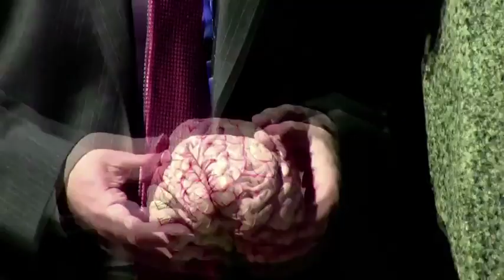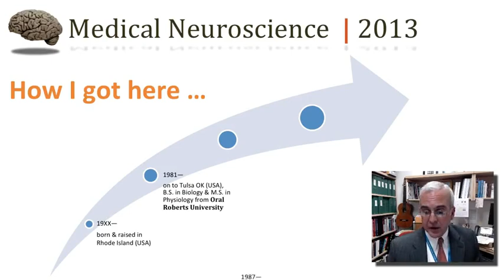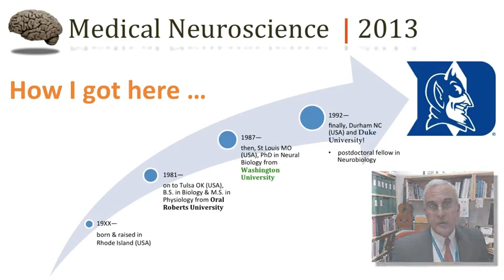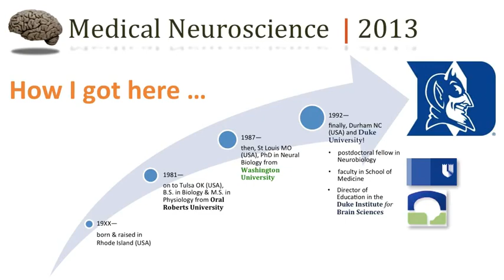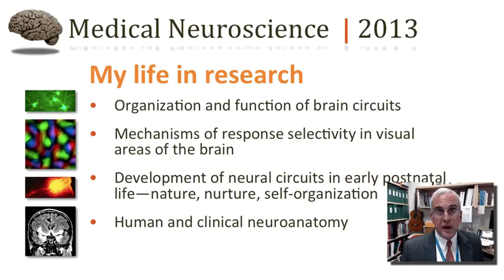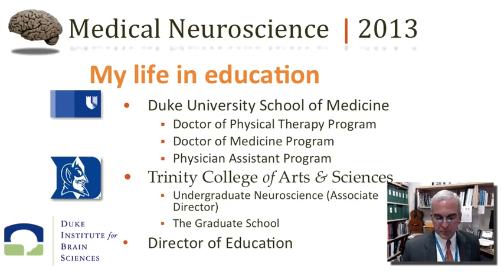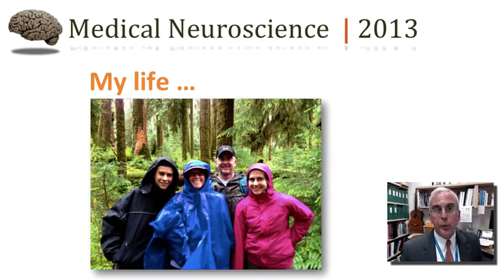Instructor Background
Preliminary Materials
Medical Neuroscience